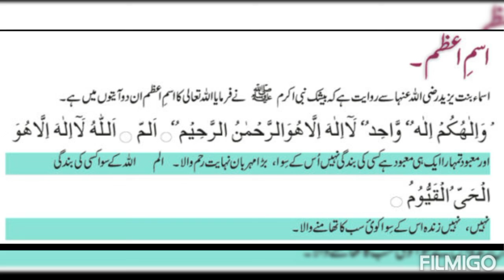Ism e Aazam || اسم اعظم